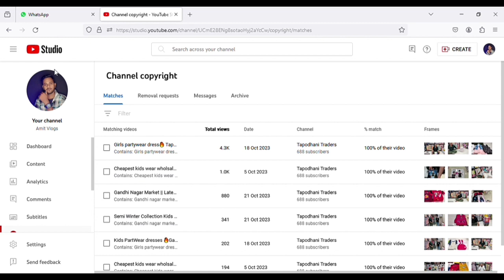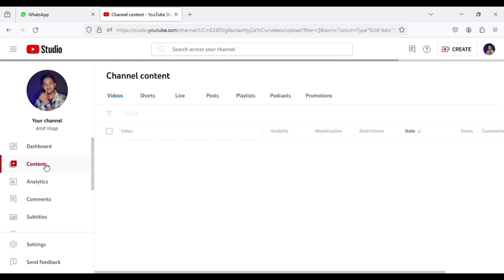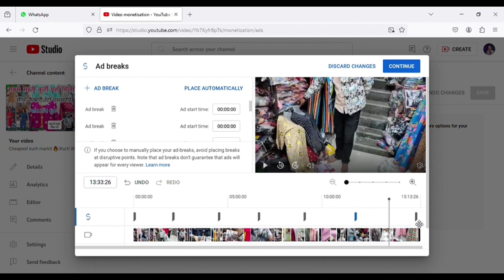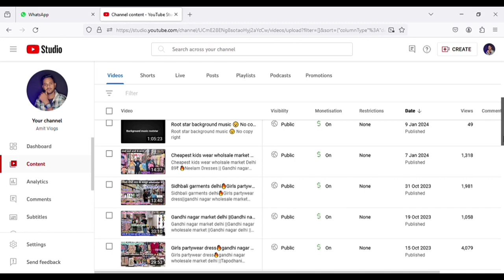How to Increase YouTube Revenue 2024 | YouTube Earning Badhane ka Tareeke | Make Money on YouTube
मैं आपका दोस्त अमित आप सभी का हार्दिक दिल से स्वागत करता हूँ 💜💜

Your Queires
How To Increase Dollars On YouTube Channel
How To Increase RPM & CPM
How To Increase YouTube Earning
How to increase YOUTUBE AD INCOME by 4X
More Earning From Less Views
यूट्यूब चैनल पर डॉलर कैसे बढ़ाए